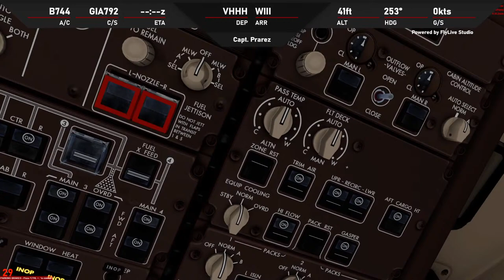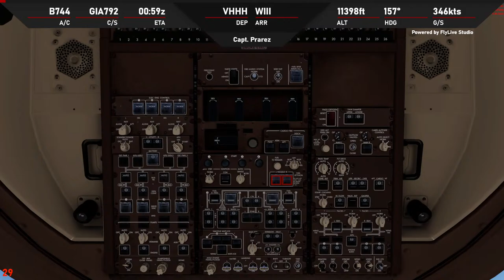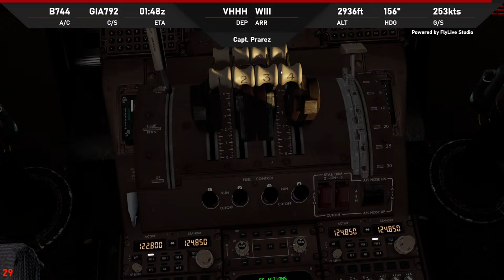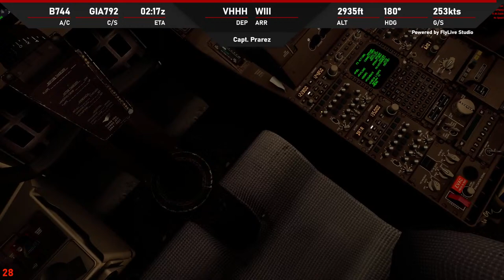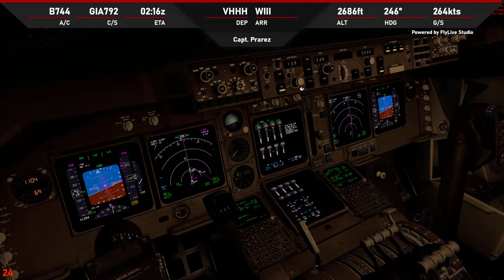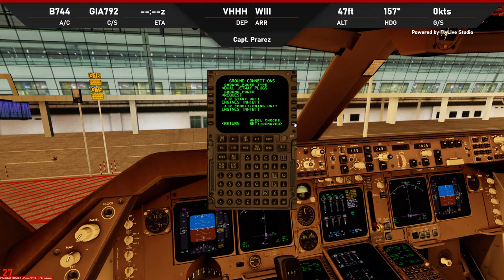Hongkong to Jakarta Flight - Garuda Indonesia B744 GIA792 - P3D5.1 HF1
Flight Simulator
VHHH by Taxi2Gate
WAJJ by Binersim
Livery Nathaniel Rusdianto
Prepar3D v5.1 Lockheed Martin
PMDG QOTS